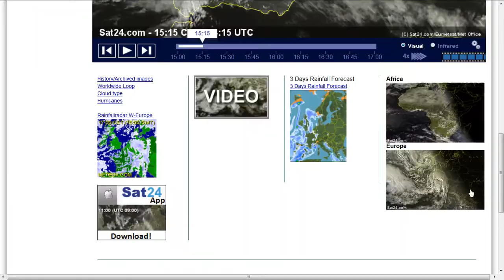13.2.2014 NWO haarp GEOENGINEERING weather UK radar anomalies sat24 meteox wetter manipulation